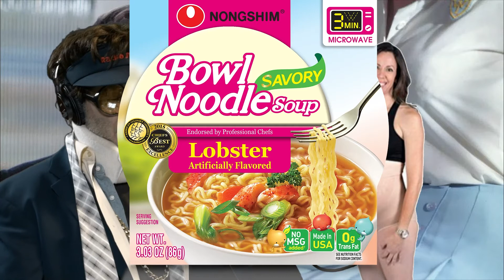Linda Underwear Supercut from the World Record Podcast with Brendon Walsh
Some highlights from our interview with Linda Underwear (Tim Kalpakis) on The World Record Podcast.